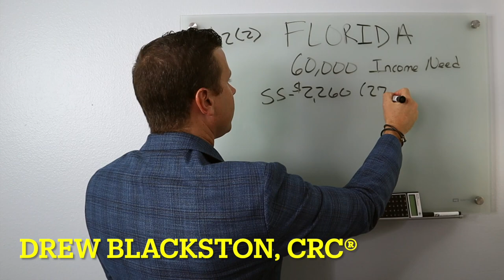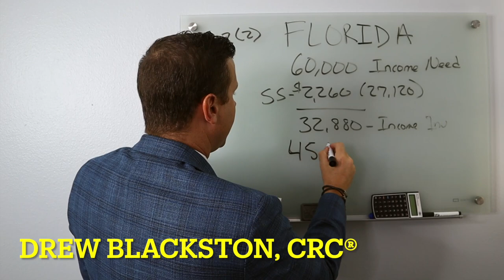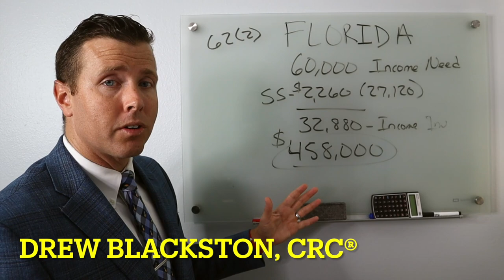Average 401k balance by age || How much you need in YOUR 401k to Retire || 401k + Retirement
In this video I want to discuss the average 401k balance by age. This is not the median 401k retirement balance but the average which is skewed higher. Please do not get discouraged if the average 401k balance does not fit where you are financially. This video is not designed to make you feel bad about your 401k balance or retirement investments, but instead, use this video as a yard stick to help you continue to grow your retirement assets toward financial freedom! I also want to show you how your 401k, IRA, or retirement asset balance does not need to be one million dollars to retire. It just needs to be enough to cover your lifestyle and cost of living. I encourage you to visit the link below to download the free booklet, "The Roadmap to Retirement."

**To schedule your virtual retirement and investment consultation with Drew, please select a day & time that works best for you

QUESTION — What retirement topics would you like us to cover on this channel?

Getting you to retirement, through retirement, and protecting your ability to stay in retirement!

PearlWealthgroup.com